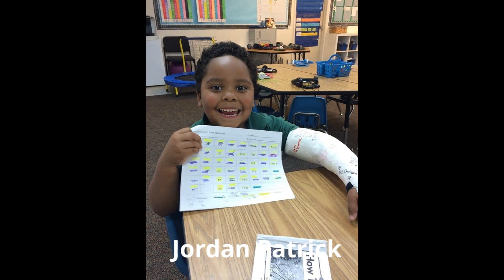Birthdays July 18-31